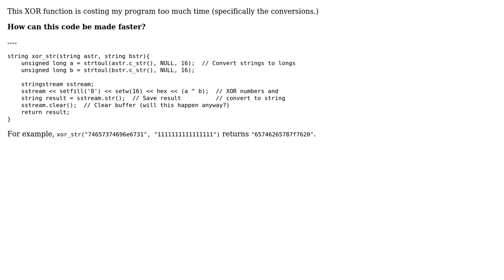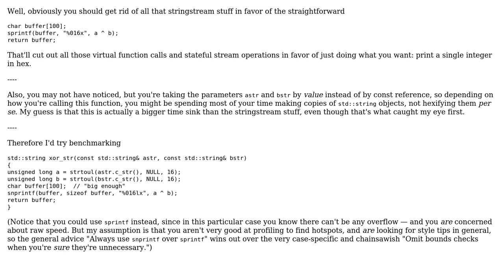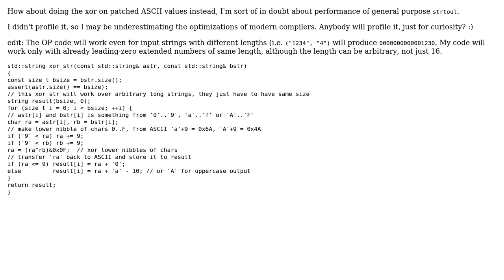Code Review: C++ XOR Function (2 Solutions!!)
Code Review: C++ XOR Function

With thanks & praise to God, and with thanks to the many people who have made this project possible! | Content (except music & images) licensed under CC BY-SA | Music | Images & others | With thanks to user Quuxplusone user Ped7g user 54 69 6D and the Stack Exchange Network Trademarks are property of their respective owners. You are responsible for your own actions.